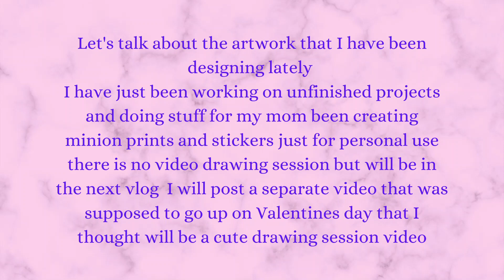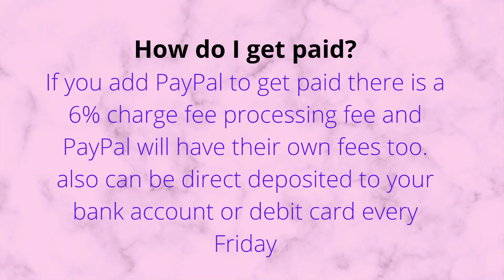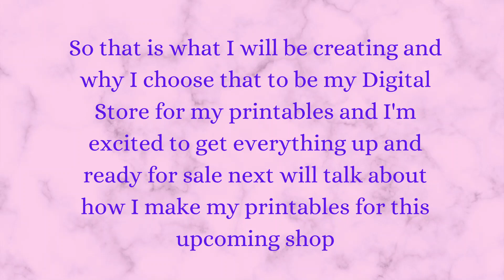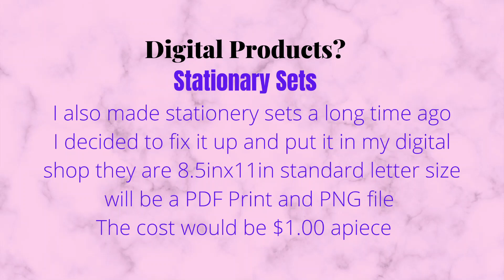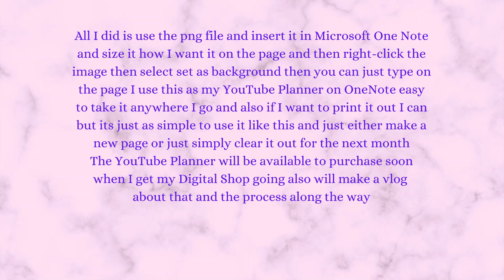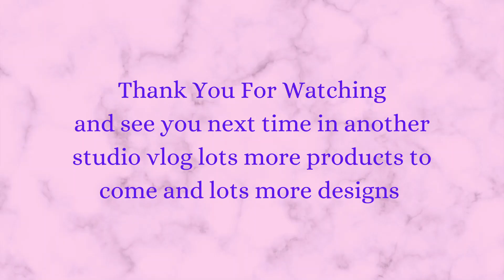Chubby Art Girl Vlog #12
In this Vlog, I go over my Digital Store projects and what I have been learning to find the best online site to set up my store also the site I use to create my printables, and how I create my YouTube slides. I hope you enjoy this video also put up a speed paint drawing for Valentine's Day in this vlog turned out really cute.

The Music in the video is called Blooming Blossoms I used it from the photos creator that's on my computer so thanks to the Unknown artist for using this song in my videos.